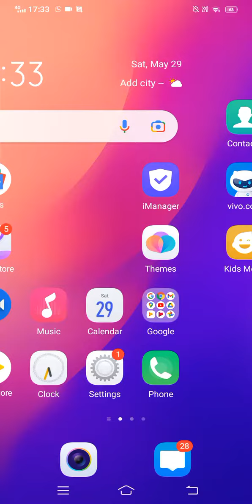Skyforce 2014 - 5 . How to get card 1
Skyforce 2014 has in game cards that is hidden .